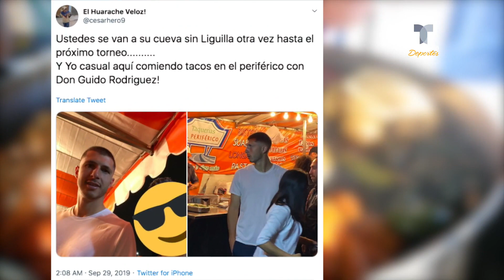Guido Rodríguez festeja como "mexicano" la goleada ante Chivas | Telemundo Deportes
El americanista no es un jugador con complejos y por ello decidió celebrar como se debe haber ganado el Clásico.